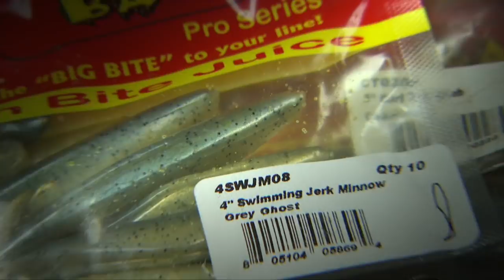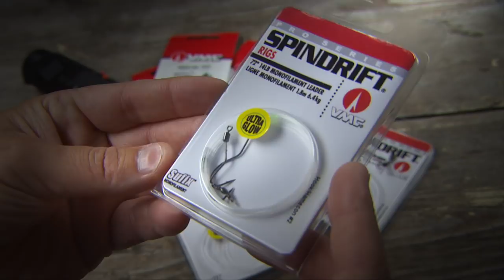Canadian Walleye Trips (Rod/Reel/Line)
Here's the rods, reels and line you should pick up to for your next Canadian walleye fishing trip.

▬▬▬▬▬▬▬ MORE LINKS ▬▬▬▬▬▬▬